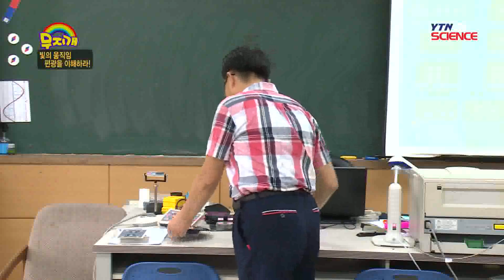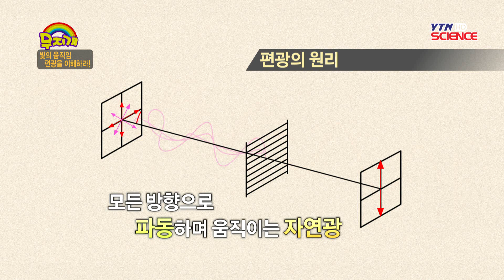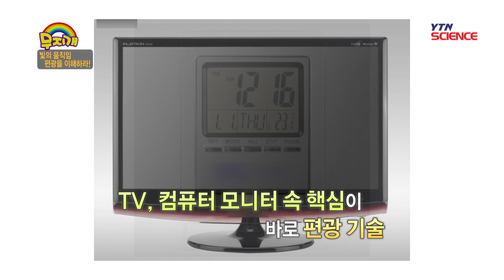[무지개] 빛의 움직임, 편광을 이해하라 / YTN 사이언스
자연이 인간에 전하는 혜택, 가장 대표적인 것이 대지를 비추는 빛이 아닐까 싶은데요. 이번 시간에는 빛의 가능성보다는 빛 자체에 시선을 맞춰보려 합니다. 빛은 과학적으로 어떻게 접근할 수 있을까요?살아있는 빛의 움직임, 그 특별한 현상을 지금부터 확인해보겠습니다.